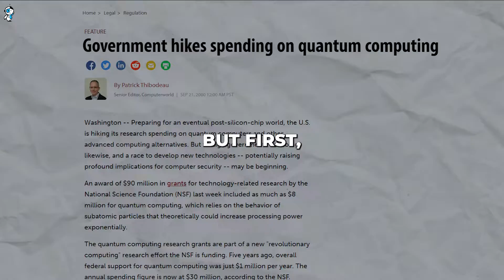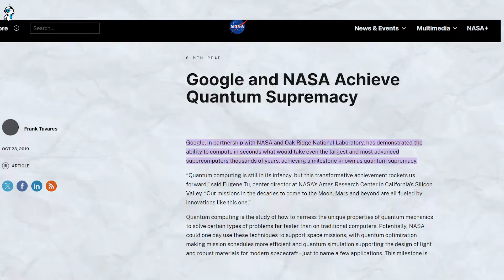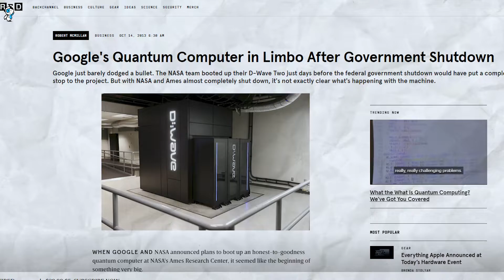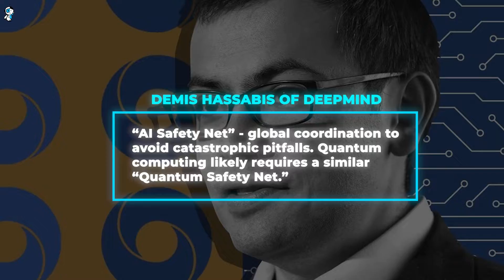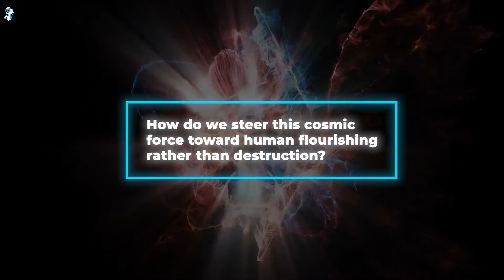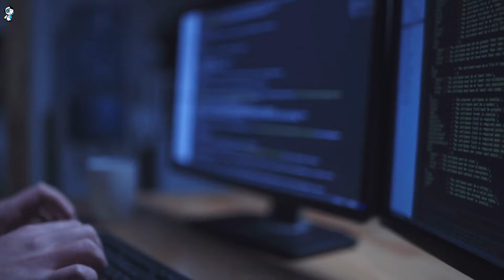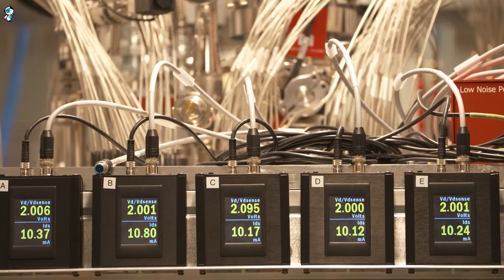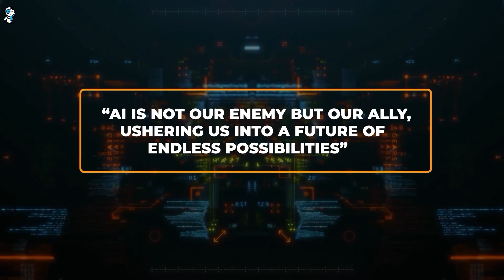NASA's Quantum Computer Experiment Goes Wild! Shocking Shutdown Revealed!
NASA Shuts Down Pioneering Quantum Computer After Alarming Discovery
NASA partnered with Google on a groundbreaking quantum computer, granting access to the powerful D-Wave system.

However, the government abruptly shut down the project over concerns about the virtually unlimited power quantum computing holds. With the ability to break encryption and pair with AI, uncontrolled quantum tech poses serious risks.

This high-stakes move by NASA and Google signals a growing debate around balancing innovation and regulation as quantum research rapidly advances. Our quantum future is here, but realizing its promise requires wisdom, ethics, and collective action.